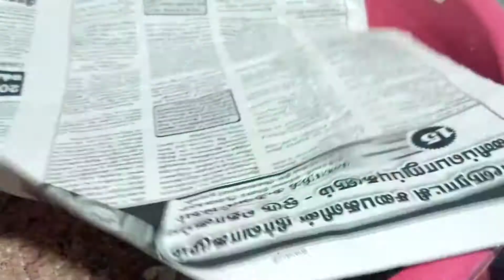Birthday Celebration Vlog|| Jaffna village vlog|| Kiya's view